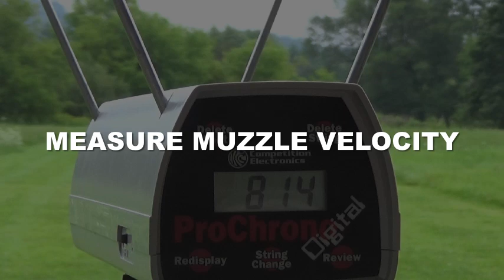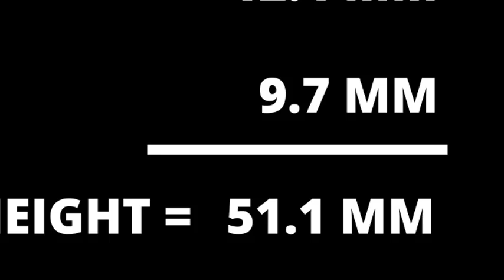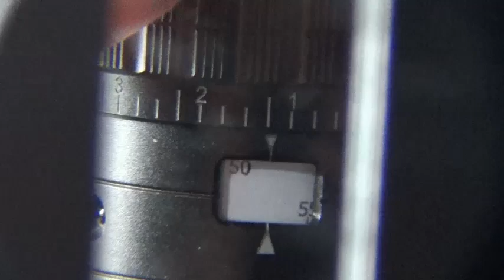MTC Optics Viper Pro Custom Tape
MTC Optics Viper Pro with Patented Smart Range turret. A brief review at adding your own custom tape (ribbon) to match your rifle, caliber and ballistics. Airgun, Rimfire and Centerfire, the MTC Optics Viper Pro For Shooters, By Shooters.